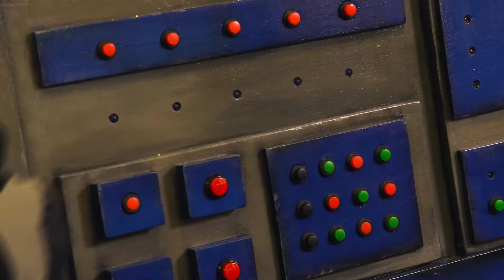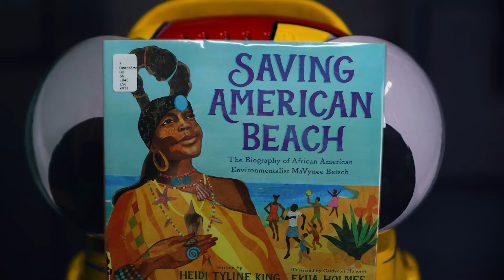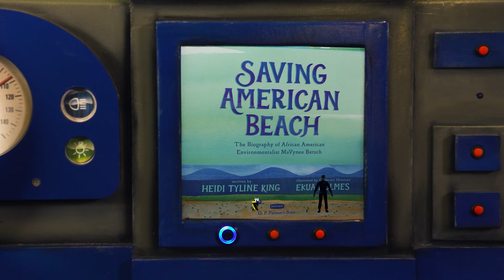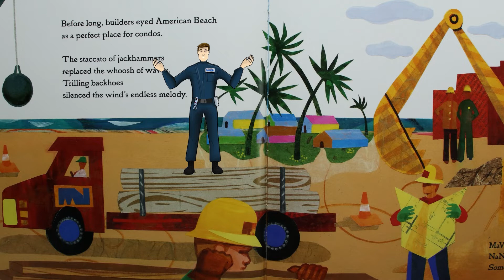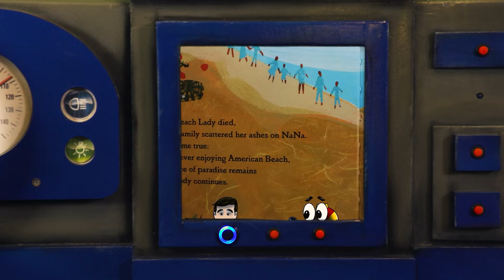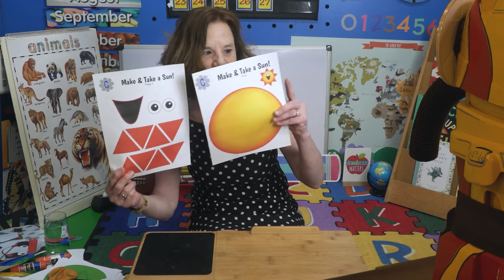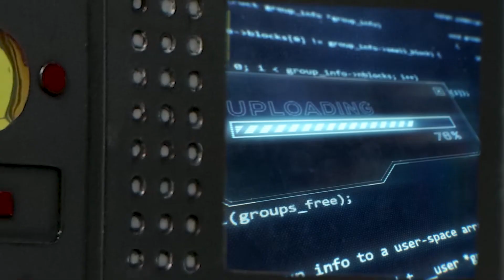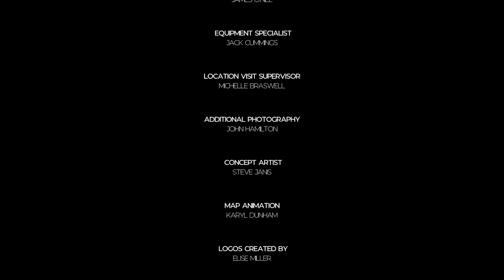The Reading Road Trip 🏖️ Beachin'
To the beach! Join Checkers and Snoozer on a fun trip to the beach where they play sports, explore books about the beach, and make a sunny craft!